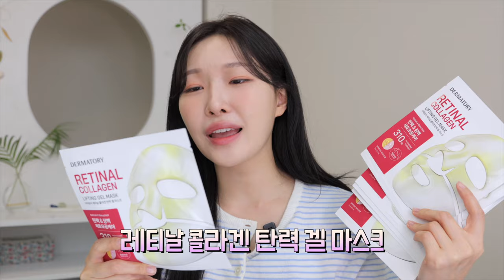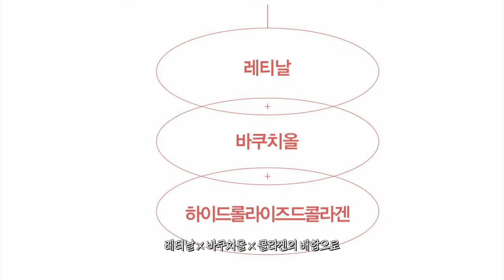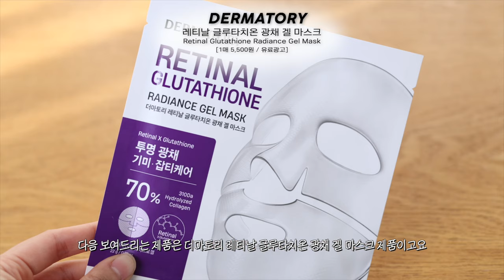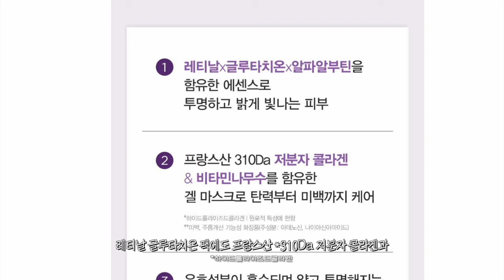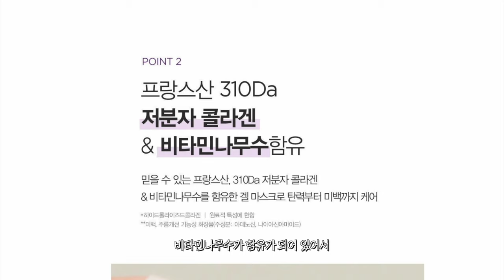cc) 이름걸고 영업했던 스킨케어 효과직빵템✨투명한 광채피부 비밀!!ㅣ아랑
💚 더마토리 겔마스크 10매입 출시 기념 💚

더마토리 레티날 겔마스크 2종 (9매+1) 특가
페이지는 10일 00시 오픈 예정 💛

✅ 6월 10일 단 하루 ❗오특❗

✅ 6월 11일~16일

00:00 프리뷰
00:21 이름걸고 영업했던 추천템 각잡고 소개💁🏻‍♀️
01:08 6개월 넘게 영업하고 있는 겔 마스크팩✨
02:21 아쉬운 딱 한가지?🧐
03:02 겔 마스크 vs 시트 마스크팩 차이
05:05 탄력 집착한다면 이 마스크팩입니다.
06:42 찐사용 후기+밀착력
07:22 광채+미백 종결팩
09:22 올영 프로모션이 있다고?🛍️

레티날 콜라겐 탄력 겔 마스크 1매 / Retinal Collagen Lifting Gel Mask
5,500원

레티날 글루타치온 광채 겔 마스크 1매 / Retinal Glutathione Radiance Gel Mask
5,500원